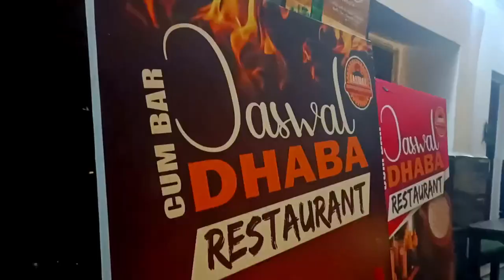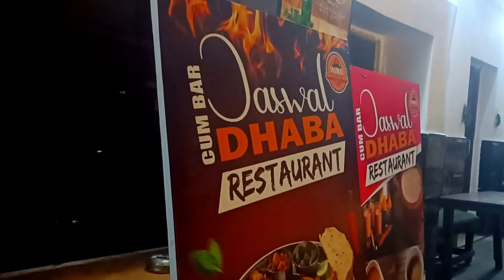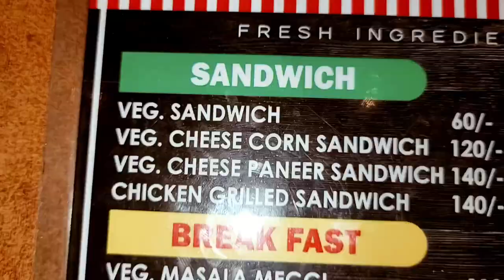Asansol Jaswal Dhaba : Taste Of Punjab In Asansol | Jaswal Dhaba Asansol Vlog | Asansol Vibes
Hey Guys Back With Another Interesting Video Of Jaswal Dhaba Asansol Food Vlog By Asansol Vibes.

TimeLine 👇

00:00 - Intro + Location

01:25 - Menu Card

02:35 - Soya Chaap Barra (Price - Rs240)

04:11 - Veg Tandoori MoMo (Price - Rs160)

06:00 - Main course 👇

(chicken butter masala price - 280 rs
kadai paneer price - 260 rs
laccha Paratha price - 50 rs
butter nun price - 50 rs)

10:46 - Meet Man Behind The Taste

jaswal dhaba asansol food vlog,
jaiswal dhaba,
jaiswal hotel,
asansol food blogger,
asansol food vlog,
asansol food tour,
food vlog asansol,
cheapest restaurant in asansol,
best street food in asansol,
asansol best restaurant